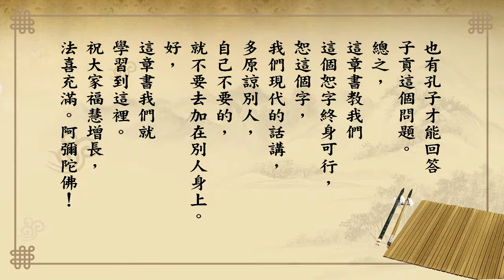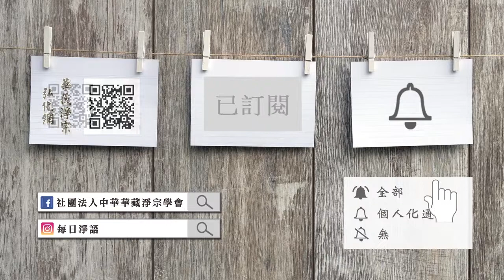悟道法師 每日論語－有聲書 430 衛靈公篇第二十四章：【子貢問曰。有一言而可以終身行之者乎。子曰。其恕乎。己所不欲。勿施於人。】